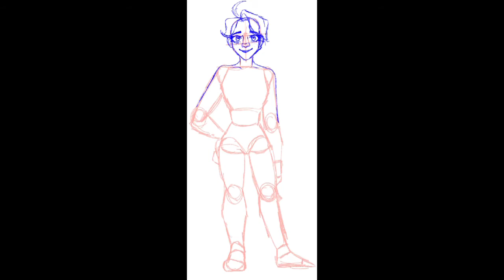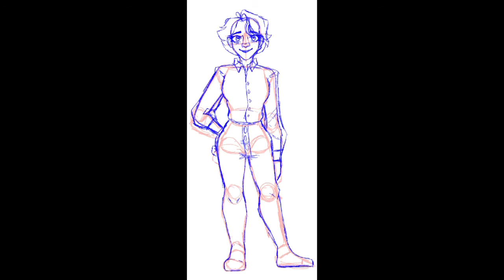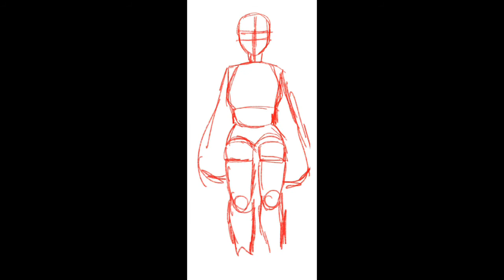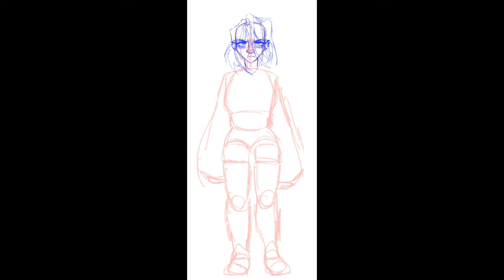Hanae Jekyll and Emiko Hyde character design | Speedpaint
Songs: This is the Moment and Alive - Jekyll and Hyde the musical